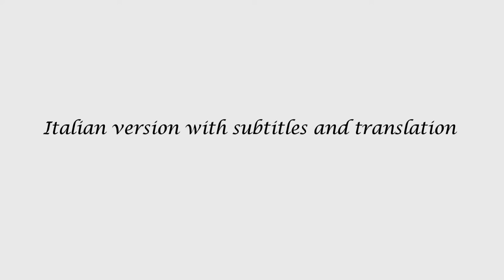Fà Una Fischiatina (Give A Little Whistle) Italian version with translation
from "Pinocchio", Italian version of the song with Italian subtitles and English translation :)